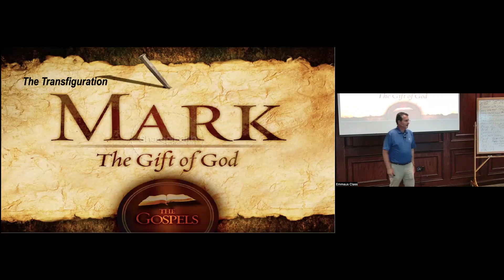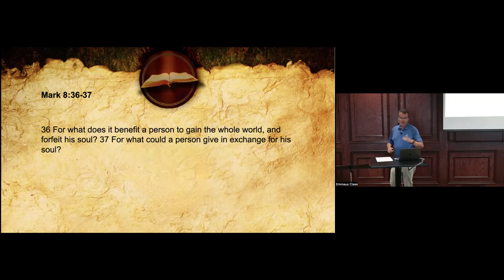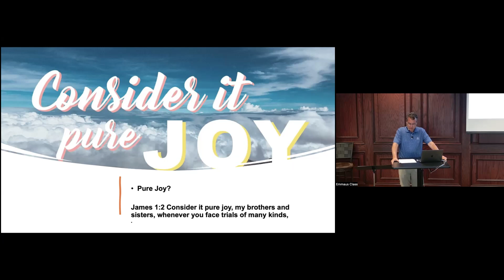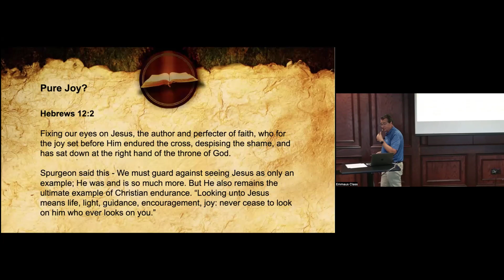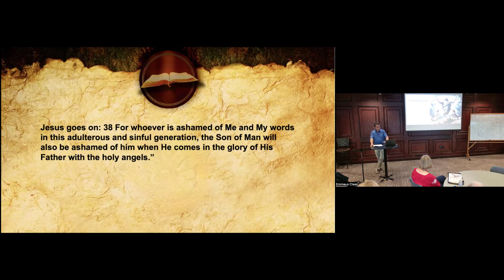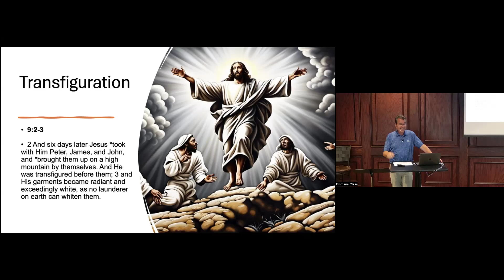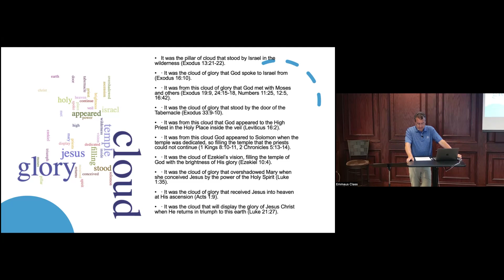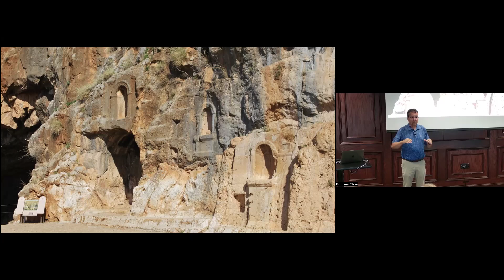Mk09 The Transfiguration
Recording of the Emmaus Class on Sunday, June 30, 2024
Series: The Gospel of Mark
Lesson: #9   The Transfiguration